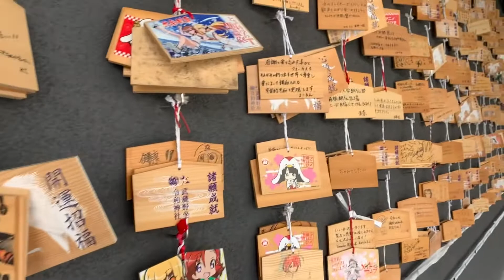武蔵野坐令和神社【ところざわサクラタウン】アニメ聖地88 1番札所